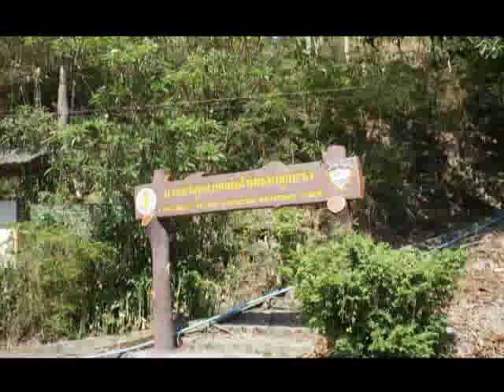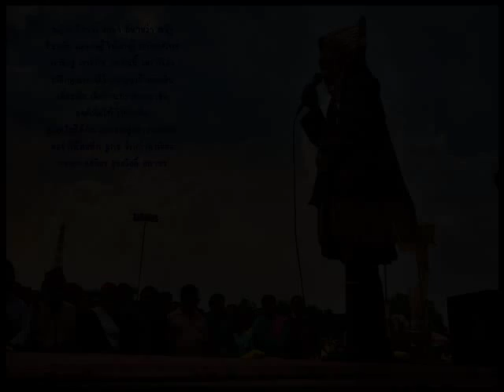กิจกรรมเครือข่ายชนเผ่าพื้นเมือง 2556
ชนเผ่าฯและชาติพันธุ์ร่วมใจถวายพระพร ปี 2556